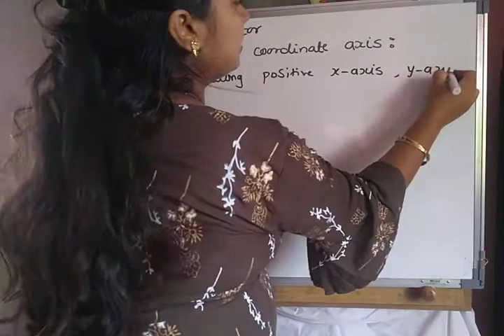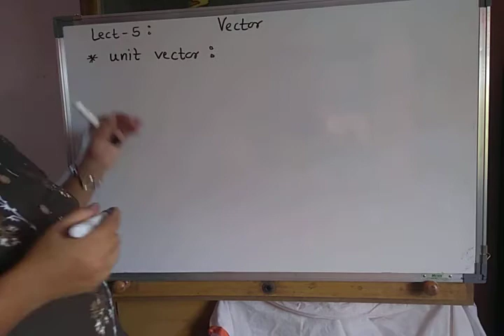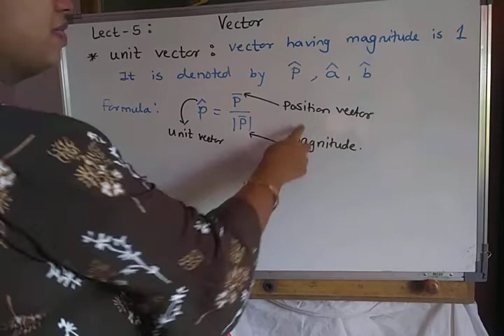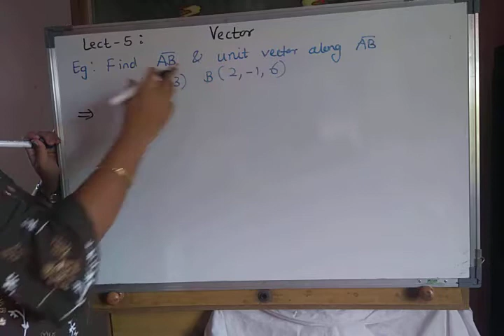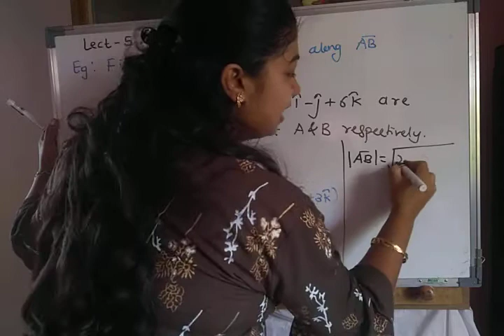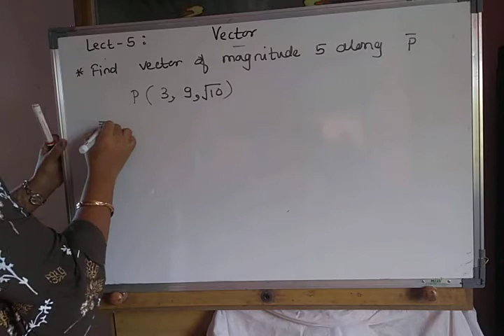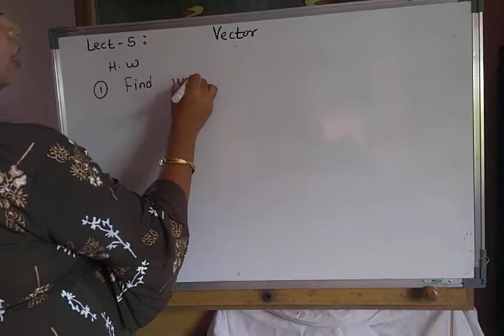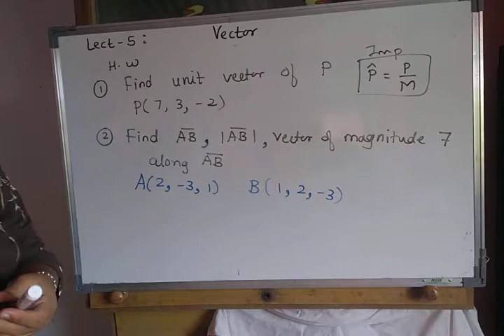XII SCI.2020-21|Vector-5|PM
Unit vector along coordinate axis & example